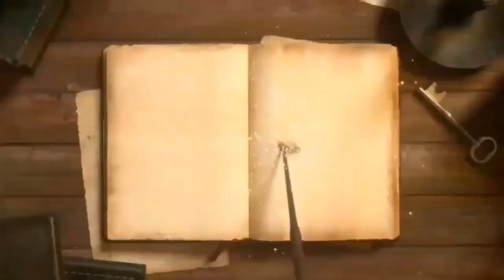Swan Liong 5 - di Pergota Arya Damar menjadi Mualaf